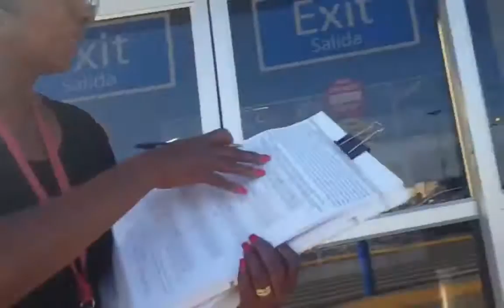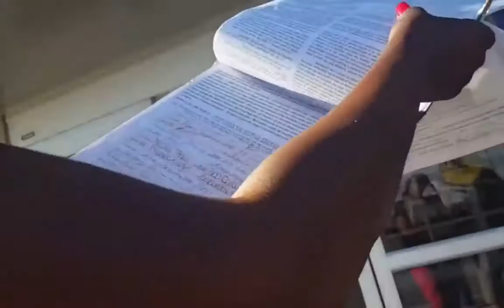Tax Marijuana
Information about Marijuana tax